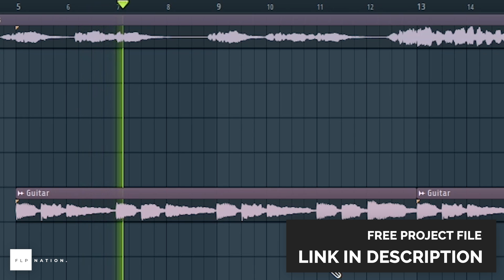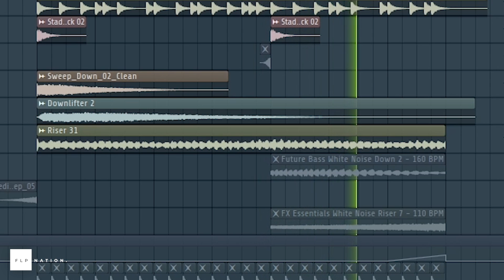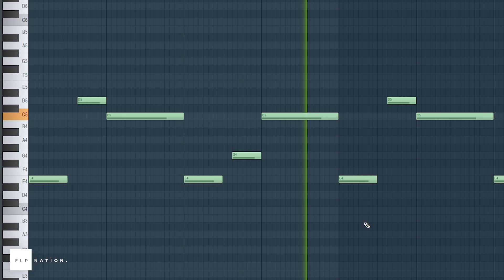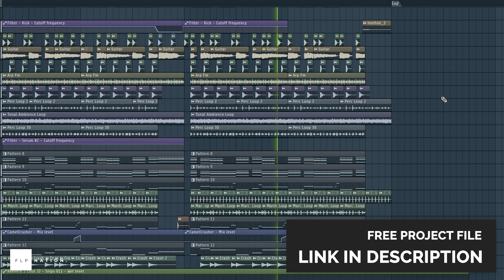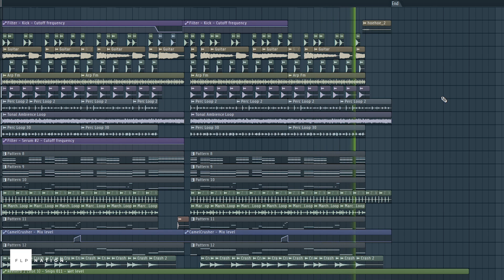HOW TO MAKE THE CHAINSMOKERS STYLE - FL STUDIO 20 TUTORIAL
What is DistroKid?
- DistroKid is the easiest way to get your music into Spotify, Apple Music, TikTok, Amazon, Instagram, YouTube, Tidal, Deezer plus a ton of other stores & streaming services. Keep all of your earnings, get paid monthly.

Unwav by FLP Nation

TRAP NATION STYLE TUTORIAL
BROOKS STYLE TUTORIAL
MESTO STYLE TUTORIAL
ILLENIUM STYLE TUTORIAL
STOCK PLUGINS TUTORIAL
FREE PLUGINS TUTORIAL
SPINNIN RECORDS TUTORIAL
SEVEN LIONS TUTORIAL
SAID THE SKY TUTORIAL
VIRTUAL RIOT TUTORIAL
3 SIMPLE TRICKS
80s TUTORIAL
OUTRUN TUTORIAL
VAPORWAVE TUTORIAL
STMPD  RCRDS TUTORIAL
TV NOISE TUTORIAL
LOOPERS TUTORIAL
JAUZ TUTORIAL
HIP HOP VOCAL TUTORIAL
ROCK VOCAL TUTORIAL
EDM VOCAL TUTORIAL
RAP VOCAL TUTORIAL
FUTURE BASS TUTORIAL
PUNCHY FUTURE BASS TUTORIAL
ABLETON LIVE
ABLETON LIVE TUTORIAL